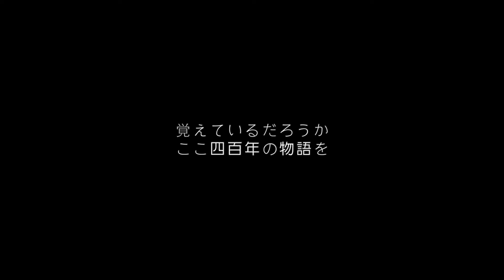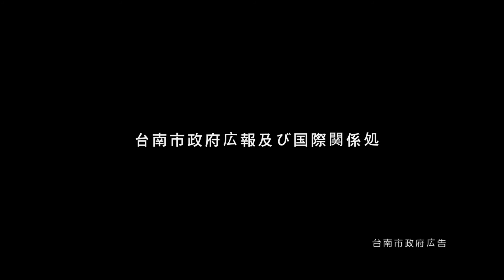臺南夢飛行(日本語)